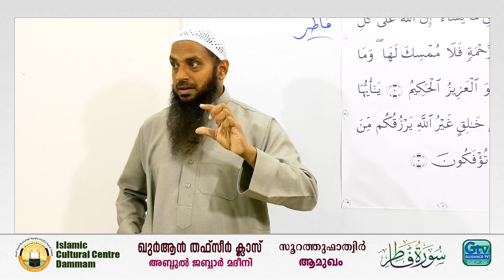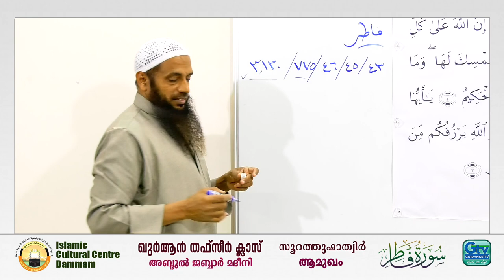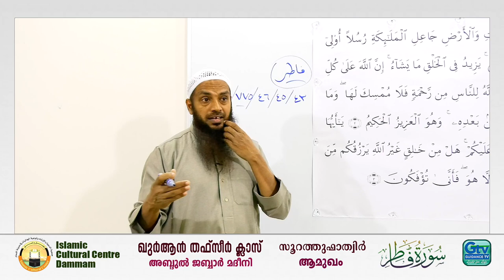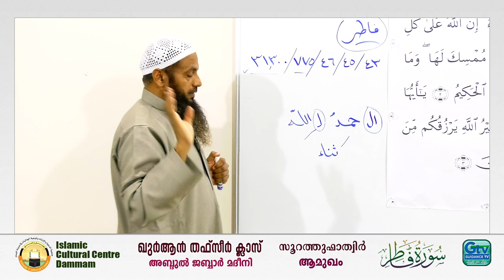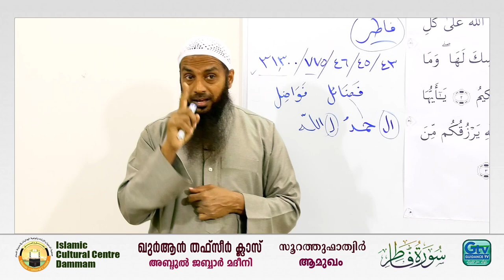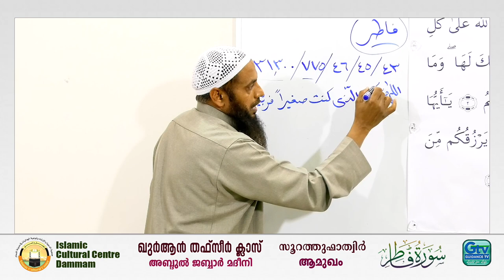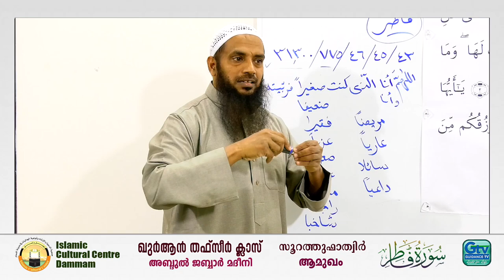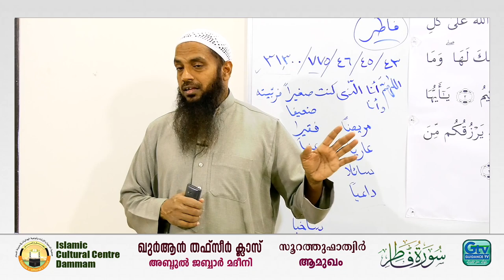ഖുർആൻ തഫ്സീർ ക്ലാസ് | അദ്ധ്യായം-35 | സൂറത്തുഫാത്വിർ | ആമുഖം | അബ്ദുൽ ജബ്ബാർ മദീനി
ഓരോ വിശ്വാസികൾക്കും നിർബന്ധമായ ഖുർആൻ തഫ്സീർ പഠന ക്ലാസ് പുതിയ അധ്യായം സൂറത്തുഫാത്വിർ തുടങ്ങിയിരിക്കുന്നു ബഹുമാന്യ പണ്ഡിതൻ അബ്ദുൽ ജബ്ബാർ മൗലവി നേതൃത്വം നൽകുന്ന ക്ലാസുകൾ ശ്രദ്ധയോടെ കേട്ട് അറിവു കരസ്ഥമാക്കുകയും മറ്റുള്ളവരിലേക്ക് എത്തിക്കുകയും ചെയ്യുക അല്ലാഹു അനുഗ്രഹിക്കട്ടെ ആമീൻ

⭕ Topic :  അദ്ധ്യായം 35 സൂറത്തുഫാത്വിർ

⭕ സമയം : ‌ എല്ലാ വെള്ളിയാഴ്ചകളിലും മഗ്‌രിബ് നമസ്കാരശേഷം ദമ്മാം ICC പീസ് റേഡിയോ സ്റ്റുഡിയോയിൽ